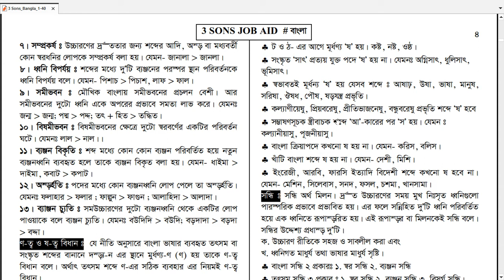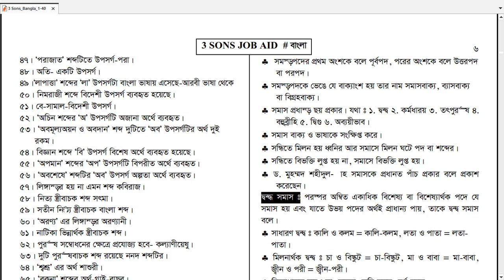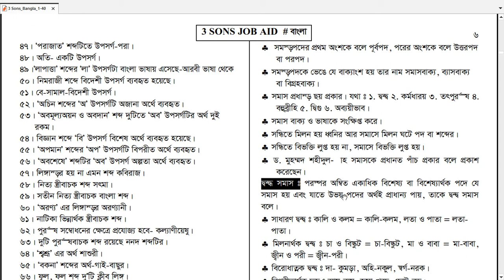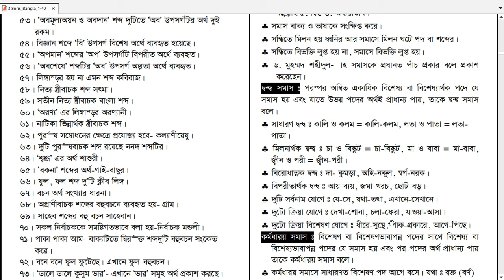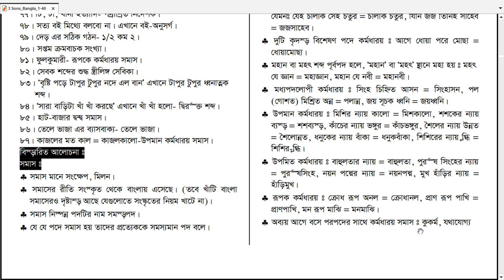বাংলা দ্বিতীয় পত্রের গুরুত্বপূর্ণ প্রশ্ন গুলো -3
বাংলা দ্বিতীয় পত্র
School 999

বাংলার গুরুত্বপূর্ণ প্রশ্ন,বাংলা দ্বিতীয় পত্র,বাংলা অনার্স দ্বিতীয় পত্রের ভীষণ গুরুত্বপূর্ণ উওর ::ছন্দ শিখুন সহজে,চর্যাপদের গুরুত্বপূর্ণ প্রশ্ন,গুরুত্বপূর্ণ বাংলা প্রশ্নাবলী ২০১৯,বাংলা দ্বিতীয় পত্র mcq,job বাংলা দ্বিতীয় পত্র mcq,বাংলা দ্বিতীয় পত্র for bcs,গুরুত্বপূর্ণ mcq বাংলা,job বাংলা দ্বিতীয় পত্র part-2,job বাংলা দ্বিতীয় পত্র for bcs,চর্যাপদের গুরুত্বপূর্ণ সম্ভাব্য প্রশ্ন ও উত্তর,গুরুত্বপূর্ণ mcq +কিছু জ্ঞান মূলক প্রশ্ন,বাংলা সাহিত্য,বিসিএস বাংলা প্রশ্ন